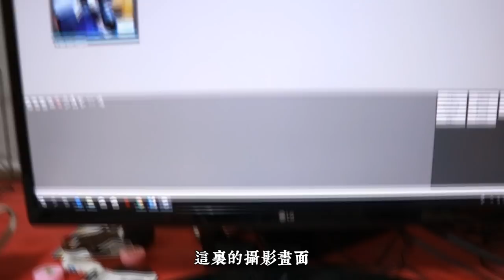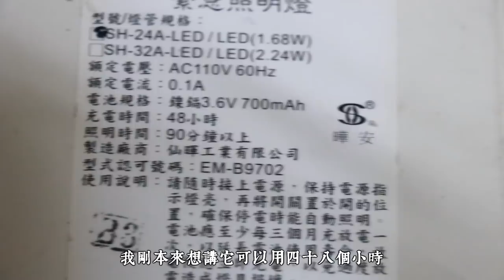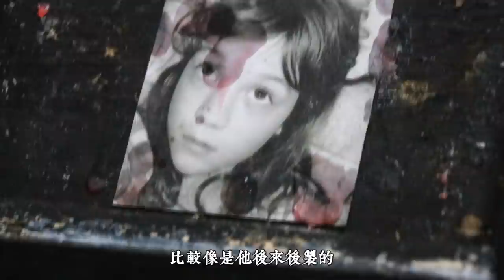【都市傳說】最真實的監視器畫面(下)！電燈突然關上！（王狗)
惡魔箱連續3天監控(下)